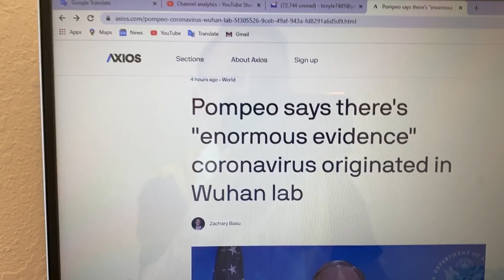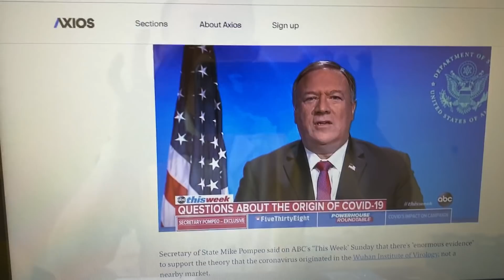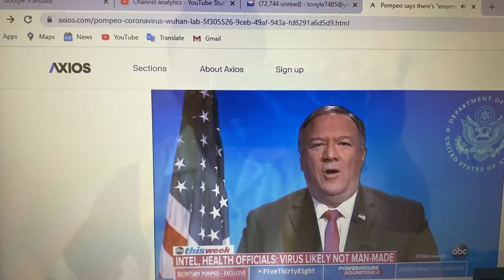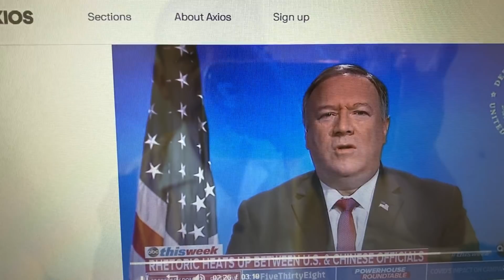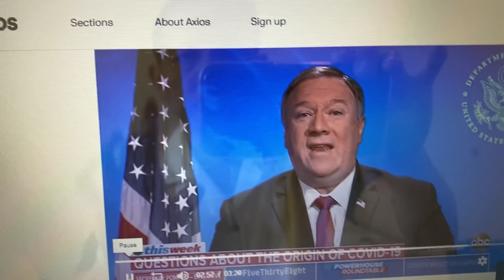Mỹ Bằng Chứng Thép C.O.V.I.D có nguồn gốc từ phòng thí nghiệm Vũ Hán.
Ngoại Trưởng Mỹ nói có "bằng chứng khổng lồ"Virus có nguồn gốc từ phòng thí nghiệm Vũ Hán.

With LOVE,
Tony Lê from Texas, USA 🇺🇸
Hi guys! My name is Tony Lê, in Texas, USA. NICE TO MEET YOU ALL ♥️
My channel is about sharing about my journey, a reality Vietnamese life in USA, and all about Nails. Hope you enjoy my videos 😍😍